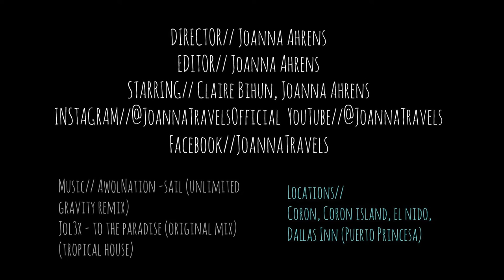DIVING IN THE PHILIPPINES! Coron, vlog 7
Note this video was recorded in November (I had no internet to upload it)

I'm Baaack with Claire again!! For another awesome month of exploring and backpacking! Still in the Phillies. You can see the diving part starting at 5:46min into the video. Before that a bit of island hopping and views from Coron.

Coron is a little island ca 5-8h ferry outside of Palawan main island. It has many beautiful things to see, but is mostly famous among divers for it's wreck diving. Apparently one of the best wreck dives in the world can be made here. I did 3 of them and enjoyed them very much. Coron hasn't really got a beach so If you don't dive, don't have much time  and are not that interested in waterfalls I wouldn't go to Coron. I thought the nature there was really beautiful and I wish we would've had more time to explore the island a little bit more. I heard if you rent a scooter there are some beautiful waterfalls around, hot springs, amazing scenary and barely any tourist. So make sure to do that if you are in Coron!

Information about the wrecks:
East Tangat Gunboat

This ship was a small gunboat or submarine hunter 40 meters long. Location: Inclined on the coral reef on the east side of Tangat Island.

This dive site is good for wreck diving beginners and underwater photographers. It is also a lovely dive between deeper wreck sites. The wreck starts at only 3 meters down so even snorkelers can see the shape and explore the bow of the ship.

This dive is best when made while breathing 36% or 38% Nitrox for a 75% increase in allowable bottom time.

Max depth: 22 meters. Recommended certification level: Skin Diver, Open Water Diver.

Olympia Maru
A Japanese Freighter sitting upright in approximately 30 mts of water and located very close to Tangat Island in Coron Bay. N11*58. 291', E 120*03. 707'S

The Olympia Maru was 122 metres long and almost 17 metres wide, displacing 5612 tons. The ship was originally powered by a steam engine but during 2 June to 2 August 1930, an oil two stroke six cylinder engine producing 582hp was installed. The ship was built for Mitsubishi Shoji Kaisha Ltd and was owned by them right up till it sank. It was requisitioned by the Japanese Defence Forces during the War but was still owned by Mitsubishi Shoji Kaisha Ltd.
A very good dive spot with a variety of marine life. Large shoals of banana fish, giant bat fish and giant puffer fish, especially around the mast, bow and stern. There are also specimen crocodile fish and scorpion fish so be careful where you put your hands. Easy penetration at the cargo rooms. It offers a good opportunity to discover wreck diving.

The place we stayed at was
Hostels: Coron backpackers: really nice hostel, no dorms tho so it is definitely more expensive if you are solo! They had a kitchen, fridge,  hang out area, free water,  good working wifi (for being in the Philippines!!! take note to that) and the staff was very friendly. But it got booked out fast so don't expect to be able to stay there if you didn't book (in season I guess).

Coron walk inn: Right next to coron backpackers, we basically used coron backpackers everything (kitchen, wifi, staff)  and it wasn't as nice but it was cheaper.